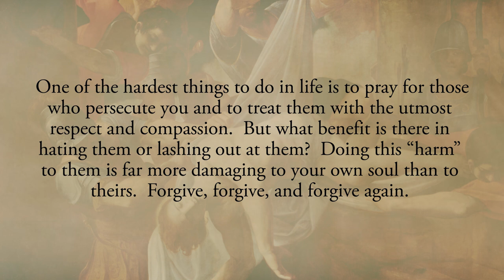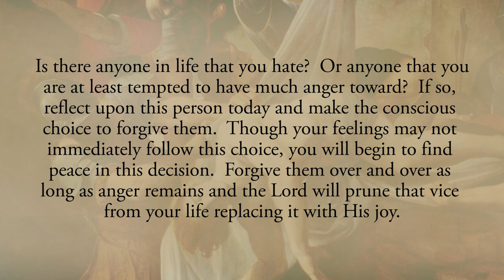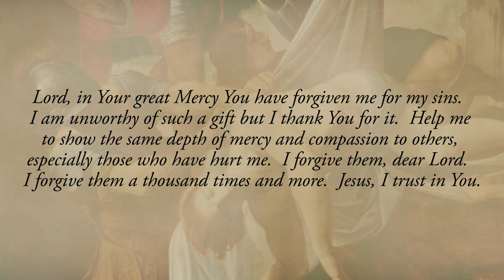Reflection 335: Forever Forgiving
One of the hardest things to do in life is to pray for those who persecute you and to treat them with the utmost respect and compassion.  But what benefit is there in hating them or lashing out at them?  Doing this “harm” to them is far more damaging to your own soul than to theirs.  Forgive, forgive, and forgive again.  In fact, forgiving another is a form of God’s justice in that it reveals that another is in need of forgiveness and dispels the vicious power of their malice in your life.  Forgive them, pray for them and entrust them to the Mercy of God.  By doing this you will have great peace in your soul (See Diary # 1628).

Is there anyone in life that you hate?  Or anyone that you are at least tempted to have much anger toward?  If so, reflect upon this person today and make the conscious choice to forgive them.  Though your feelings may not immediately follow this choice, you will begin to find peace in this decision.  Forgive them over and over as long as anger remains and the Lord will prune that vice from your life replacing it with His joy.

Lord, in Your great Mercy You have forgiven me for my sins.  I am unworthy of such a gift but I thank You for it.  Help me to show the same depth of mercy and compassion to others, especially those who have hurt me.  I forgive them, dear Lord.  I forgive them a thousand times and more.  Jesus, I trust in You.